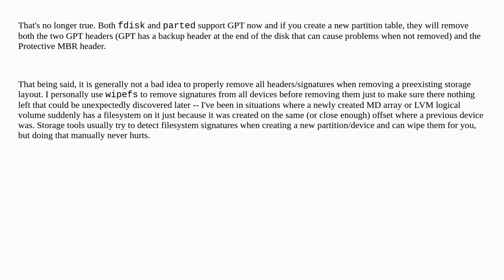Is it important to delete GPT/MBR labels before reformatting/repartitioning?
A special thanks goes out to the community

  disk gpt partition-table mbr